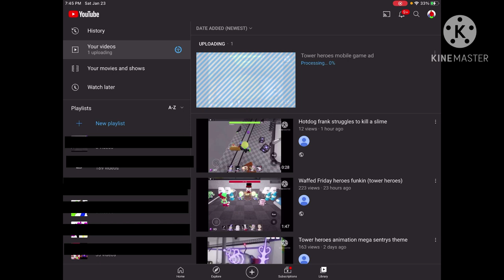The making of tower heroes mobile game ad